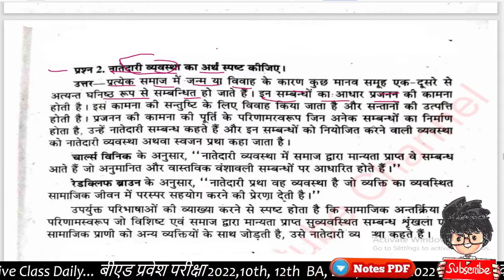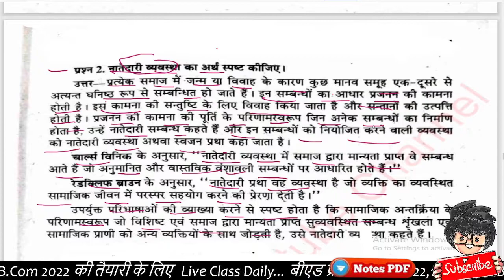नातेदारी व्यवस्था का अर्थ, BA 1st semester sociology paper important questions, Paper Hacker